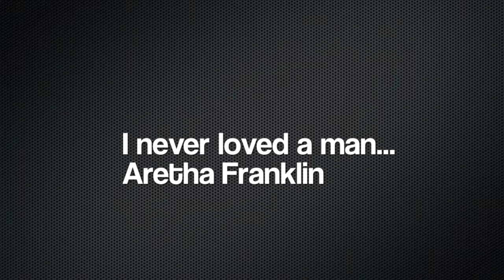'I never loved a man' - Aretha Franklin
I've been listening to a lot of old stuff from my youth lately, you forget just how fantastic Aretha was back in the day. I put this little film together of her first big hit, just Aretha sitting down at the piano and belting it out, with the Muscle Shoals rhythm section and horns, two and a half minutes of magic.  Jerry Wexler of Atlantic records (Atlantic signed Aretha instantly at Wexler's insistence when she was dropped by Columbia) said he knew they had a hit the minute she finished the song.